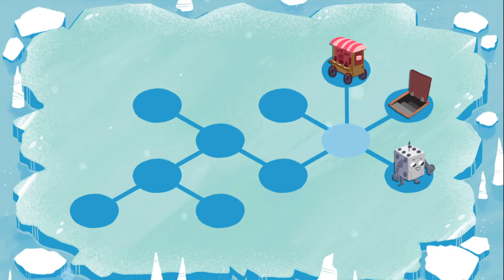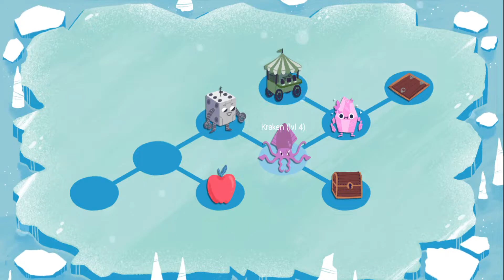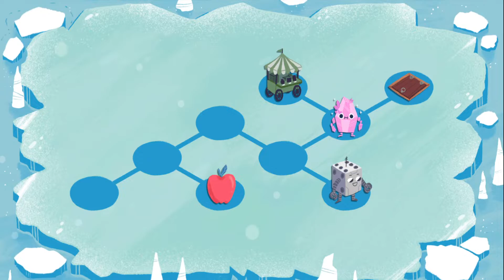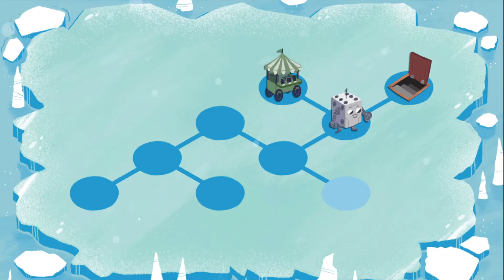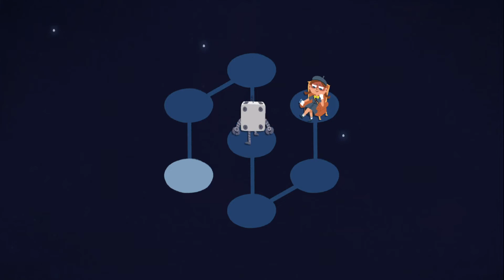Dicey Dungeons Part 3 "Dice Math"